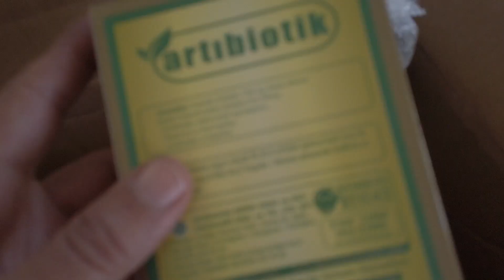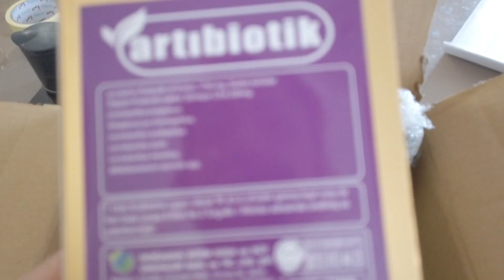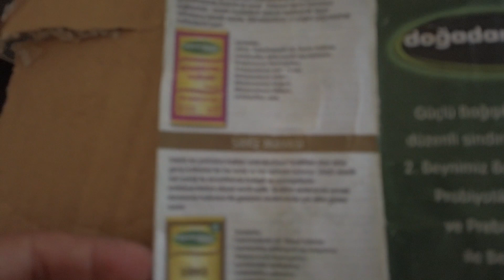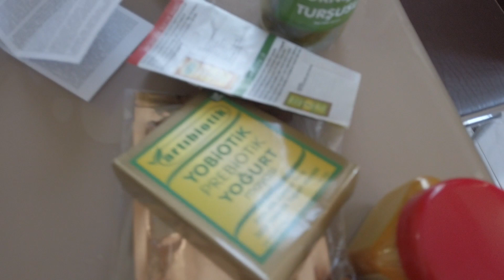Sergül'le Gyoza Yaptık 🥟 İnternet Alışverişleri 📲⁉️ ArtıBiyotikler 🦠 Günlük Vlog